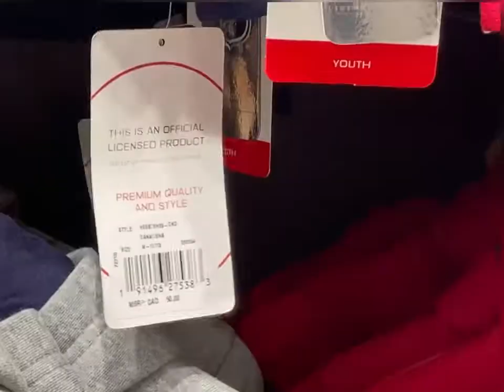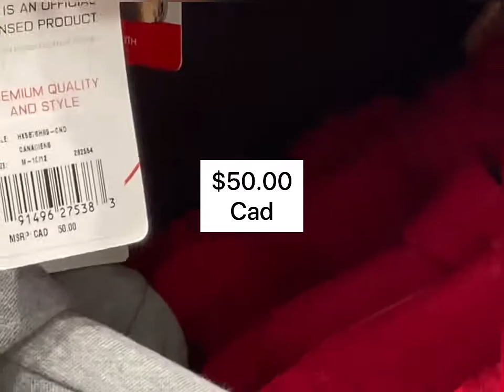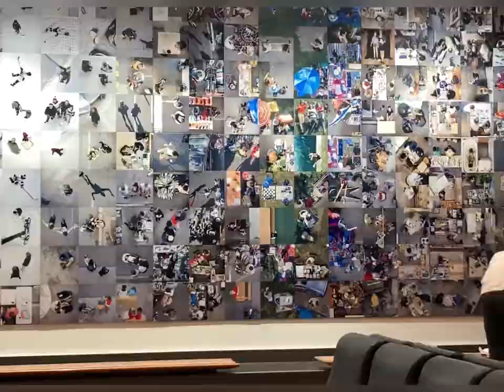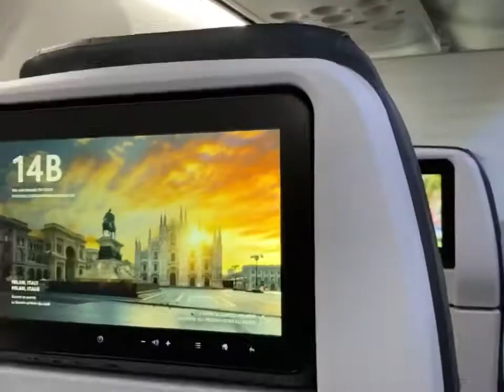VIAJANDO A MEXICO DESDE QUEBEC. TRAVEL TO MEXICO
Viajando a Mexico desde Québec con parada en Montréal. trabajando en Quebec, viviendoen Québec, trabajandoenCanada, unamexicanaen Québec